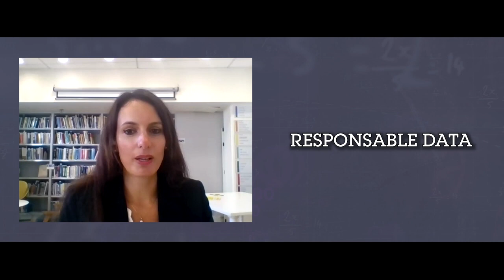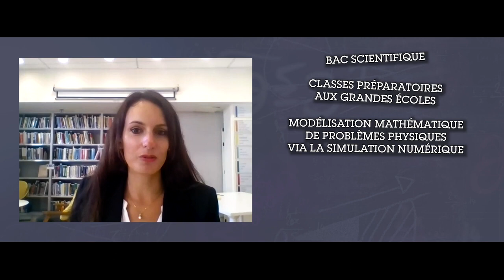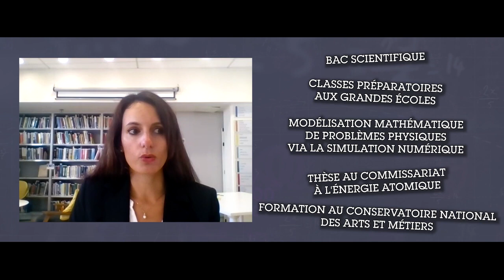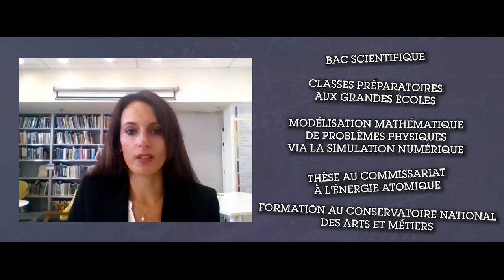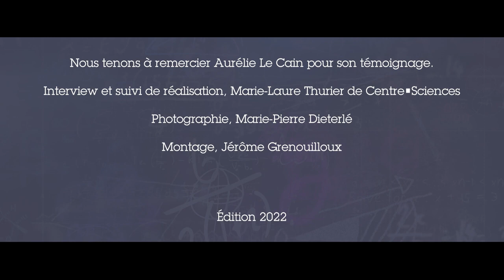Exposition Mathématiques, Informatique...avec elles ! - Aurélie Le Cain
Chaque témoin de cette exposition a été interviewée et cette vidéo rassemble des extraits de cet interview. L'exposition "Mathématiques, Informatique... avec elles !" a été conçue par l'association femmes et mathématiques, et réalisée par le Centre Sciences d'Orléans.
Voir pour plus de détails.